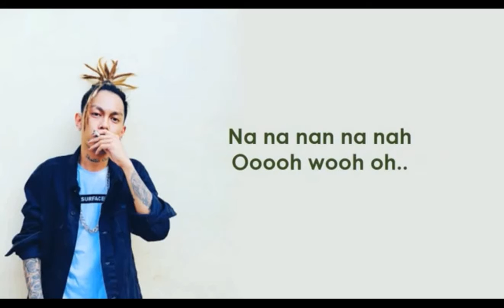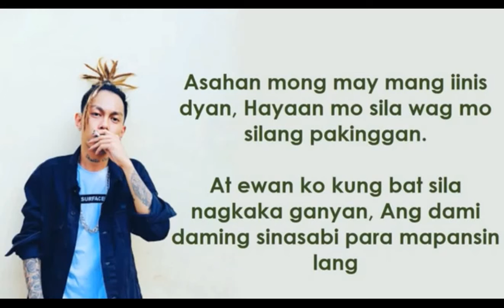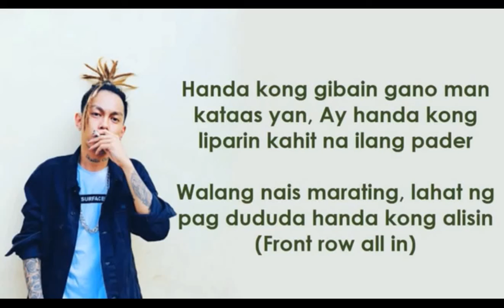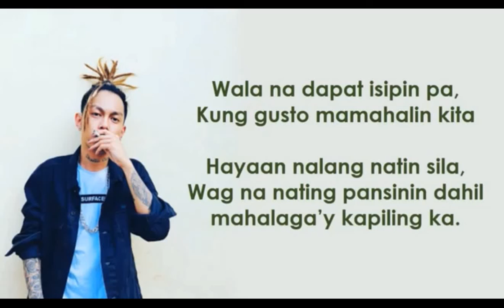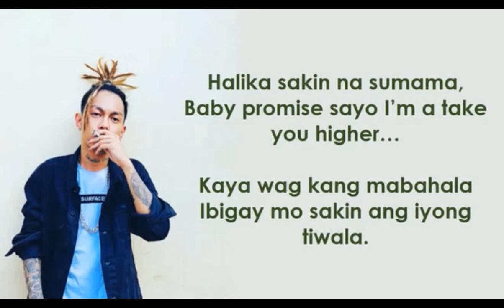Follow My Lead Ex Battalion Lyrics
Sana magustuhan nyo. Thank you